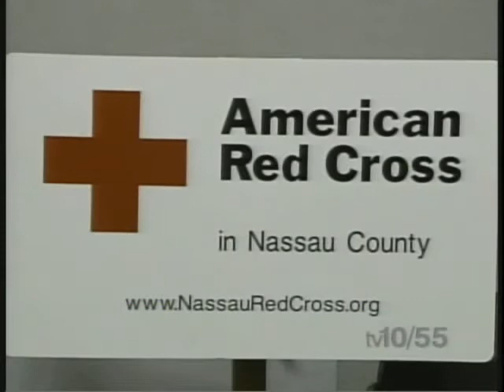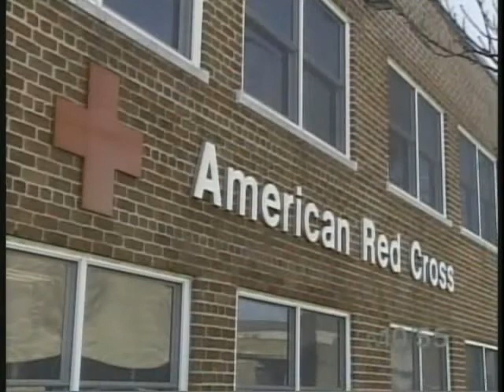Increase In Local Disasters Drains Nassau Red Cross Funds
Only eight months into its fiscal year, the American Red Cross in Nassau County has already responded to more local disasters than it did the previous year--causing the nonprofit to exceed its budget. WLNY TV-10/55 News speaks with Sam Kille, Nassau Red Cross spokesperson, about the chapter's need for donations. Feb. 14, 2008.